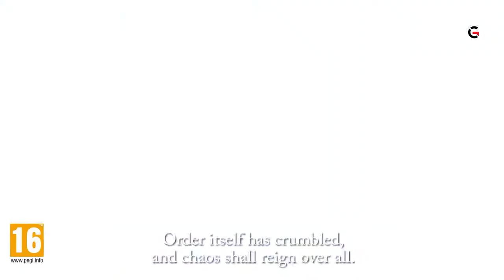Top 5 JRPGs Play Must Play in 2021| Gaming Instincts